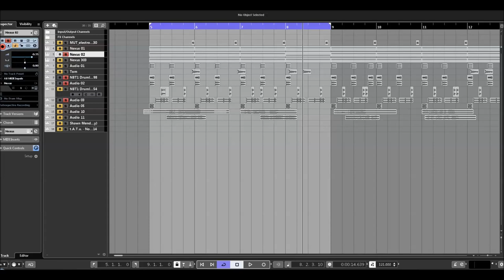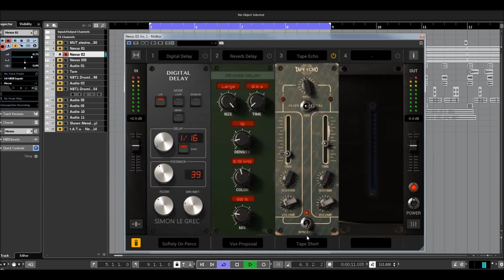IK Multimedia | MixBox | Delay Presets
MixBox packs 70 award-winning mixing processors and creative effects derived from T-RackS, AmpliTube and SampleTank into a convenient 500-series style plug-in. Create, compare and save your own custom channel strips or multiFX chains, or choose from over 600 presets to give your creativity a kickstart. Whether in your favorite DAW or stand-alone, MixBox combines a massive range of effects and powerful workflow to supercharge your mixes.

Chapters:
00:00 Intro
00:05 Digital Delay
01:49 Reverb Delay
02:26 Tape Echo